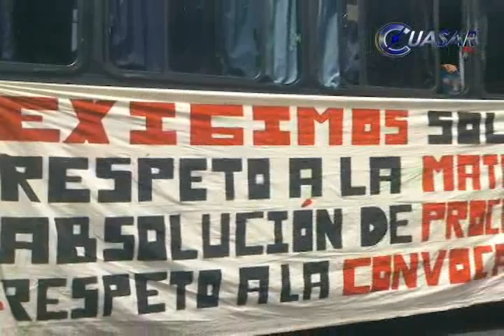Noticias de Morelia y Michoacán en breve, CuasarTv 9 de Abril del 2014